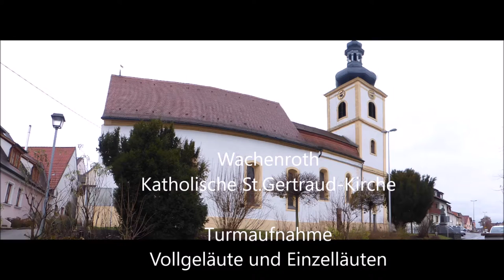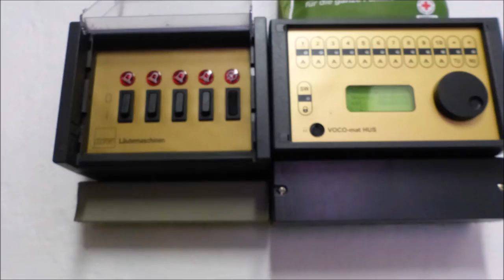Wachenroth: Sankt Gertrud (Turmaufnahme | Vollgeläute und Einzelläuten)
Sie hören das vierstimmige komplett historische Glockengeläute der Pfarrkirche Sankt Gertrud zu Wachenroth. Die älteste Glocke ist die größte,sie wurde bereits im Jahre 1406 in Nürnberg gegossen.Die beiden mittleren die eine etwas harte Klangfarbe besitzten wurden 1718 vom Glockengießer Conrad Roth zu Forchheim gegossen.Die kleine Sterbeglocke hingegen ist zwar die zweitälteste Glocke des Gesamtgeläutes aber wurde erst 1773 auf den Turm gehängt.Insgesamt besitzt das Geläute einen großen Reiz,der einerseits durch weichklingende Grundglocke,aber doch auch durch die kleine Glocke stark geprägt wird!

4 Glocken
b¹-c²-d²-b²
Petrusglocke/Marienglocke/Otiilienglocke/Armsünderglocke
1: unbezeichnet/Nürnberg 1406
2+3: Conrad Roth/Forchheim 1718
4: unbezeichnet/Nürnberg 1523

800kg/600kg/475kg/250kg/55kg (ungefähr)
930mm/840mm/700mm/460mm

Die Läuteordnung wird baldmöglichst ergänzt...
Vermutlich wurde der Glaube um 600 von irischen Missionaren nach Wachenroth gebracht,dies ist nicht widerelegt und bis zur heutigen Kirche klafft eine Lücke im Archiv.Turm und Chor wurden im frühen 14.Jahrhundert errichtet,das Langhaus hingegen erst im späten fünfzehnten Jahrhundert! Der Altar und die Ambonen wurden 1973 in Bamberg geschaffen,der Hochaltar stammt jedoch schon aus früherer Zeit.In der Kirche befinden sich einige Heiligenfiguren u.a der heilige Aloysius und der heilige Josef und desweitern zwei Madonnen.Die Orgel stammt vom Orgelbau Eisenbarth zu Passau aus dem Jahre 1973.
Ein Dankeschön geht an alle Beteiligten

Aufnahme vom 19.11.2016 nach dem Sonntagseinläuten